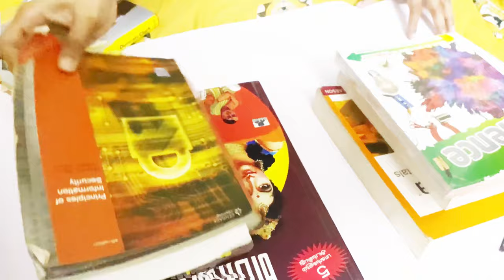Photography ideas at home | Brotherhood | Watch till the end .............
Hey yoo yoo guys hope y'all enjoyed the video, if you have ever tried out any photography methods like me please do mention your name in the comment section below.I will be uploading few links on photography ideas please do check it out!.

LINKS :

DJI Osmo Mobile Gimbal
Best rated tripod
Gorilla tripod : Tygot 13 inch Flexible Gorillapod Tripod with Mobile Attachment for DSLR, Action Cameras & Smartphones
external mic

CHECK ON THESE LINKS FOR CAMERA ACCESSORIES !!